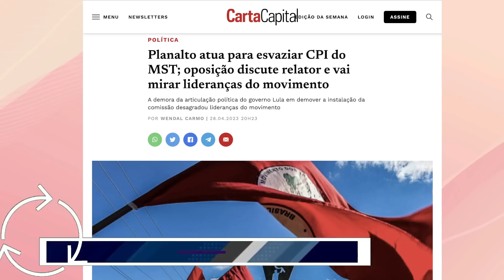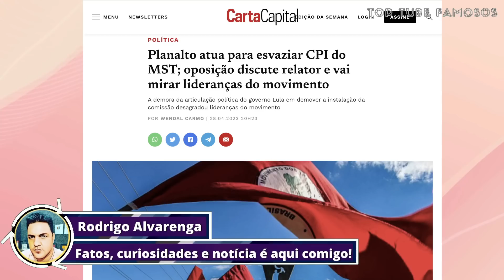"MAIS UMA CPI EXPLODE" BARBA DESESPERADO MANDA CONVOCAR MINISTROS ÀS PRESSAS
🚨Descubra como faturo mais de R$9.847,00 por mês "Trabalhando em Casa" Através de um SIMPLES e PRÁTICO passo a passo:

👉🏻 ME SIGA NO TWITTER: @prpastorrodrigo